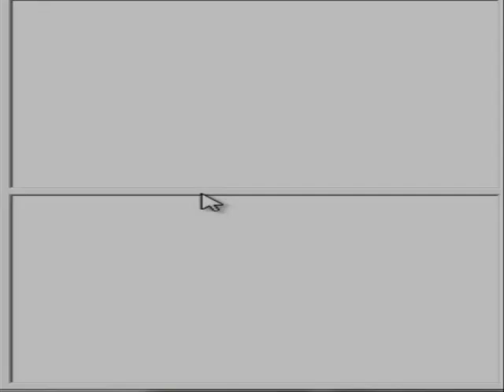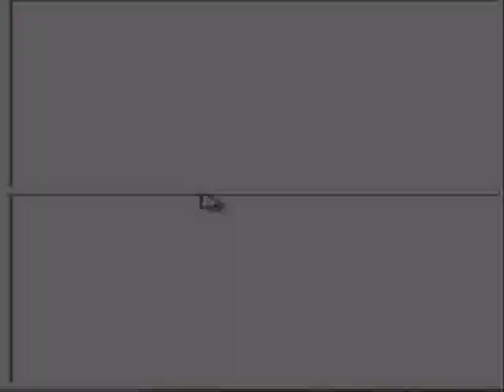Let's play the legend of Zelda phantom hourglass part 44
linkuzi:the filler is over for now
ciela:i agree with you
leaf:finally
neri: danmit, they got the all senteces again
ciela:no, still left one,..aushaushaush.
neri:oooooohhhhhhh...is done